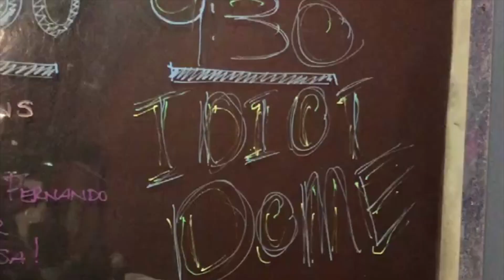LIVE IDIOTS - Ep 446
Maggie gets into the Fringe Festival and performs with a troupe of idiots.